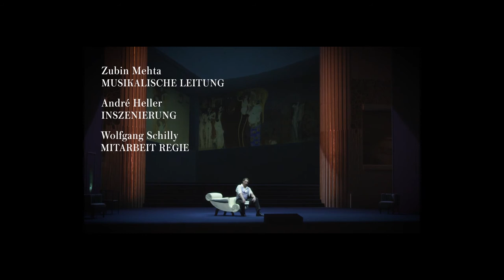Der Rosenkavalier | Richard Strauss | Staatskapelle Berlin: Zubin Mehta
Ärger mit der Verwandtschaft macht auch vor dem Wiener Hochadel nicht halt: Der ungehobelte Baron Ochs auf Lerchenau stört das morgendliche Tête-à-tête seiner Vetterin, der Feldmarschallin, mit ihrem jungen Liebhaber Octavian, um sie für seine eher von pekuniären Interessen geleiteten Hochzeitspläne um Hilfe zu bitten. Dabei ahnt er nicht, dass der zum Rosenkavalier bestimmte Octavian sich schließlich selbst in die Braut verliebt …

Multimedia-Künstler André Heller gibt mit Richard Strauss‘ tragikomischem Rosenkavalier sein mit Spannung erwartetes Debüt als Regisseur an der Berliner Staatsoper und die Kritiker sind voll des Lobes: „Mit seiner Inszenierung des Rosenkavaliers setzt André Heller der Makellosigkeit ein Denkmal“ (Die Zeit). Maestro Zubin Mehta dirigiert das fantastische Orchester der Staatskapelle Berlin und eine „Sängerbesetzung, vor allem mit Camilla Nylund und Günther Groissböck, die unübertroffen ist“ (Frankfurter Allgemeine Zeitung). Michèle Losier und Nadine Sierra geben ihre Rollendebüts als Octavian und als Sophie. Ein Rosenkavalier mit Traumbesetzung! Das Bühnenbild entwirft die international gefeierte Malerin Xenia Hausner, die Kostüme stammen von Mode-Shootingstar Arthur Arbesser. Die opulente Ausstattung ist inspiriert von Belle Époque und Jugendstil.